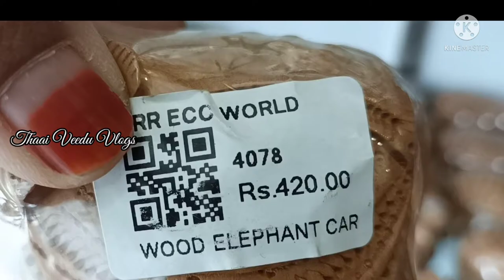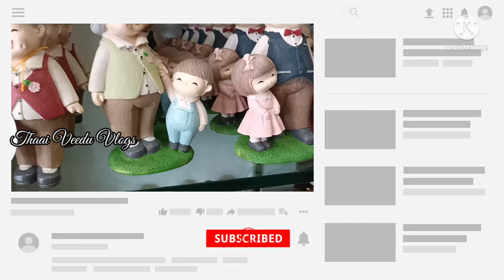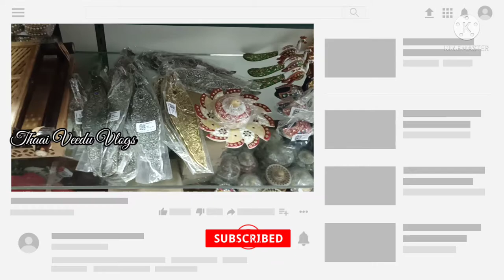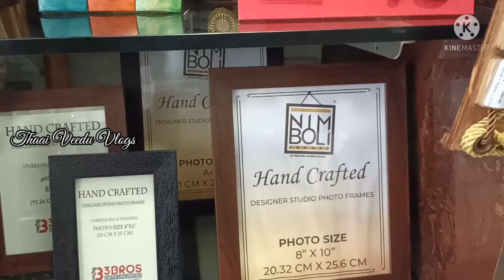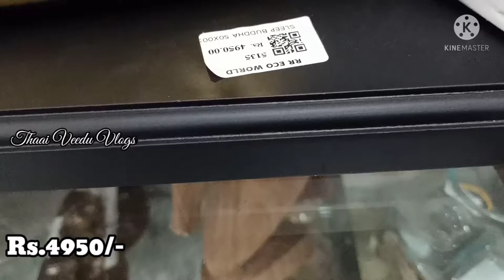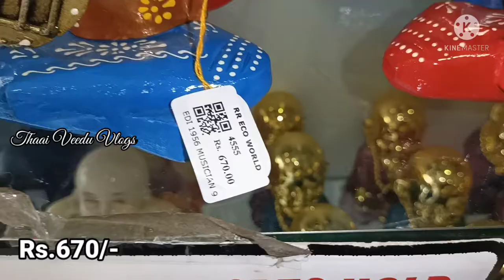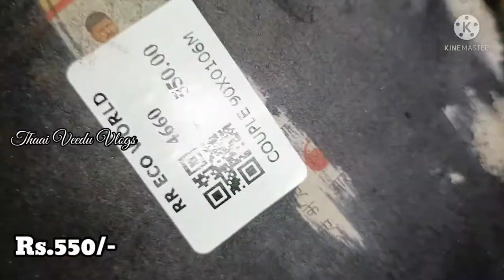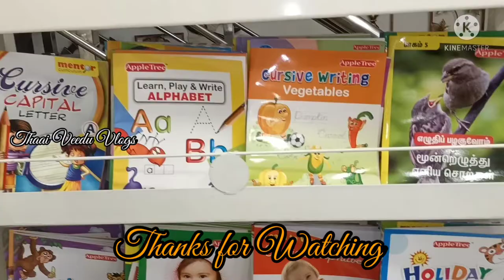Gift Items, Unique Home Decors, Wall paintings, Wall Hangings, Buddha Statue, Water Fountains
Hi Friends,

This Video is about shopping vlog @ RR Eco World, St.Thomas Mount Railway Station, Chennai. Its an Amazing shop for all Kinds of Handi Crafts, Return Gifts, couples Doll collections,Buddha Statue Collections, Water Table Fountains, Wooden toys collections, Wall Hangings, Wall paintings, Bed spreads, Bamboo pen stand, jewel box, Navratri dolls, etc..If you are a person who wanted to buy Unique Accessories its should be the most visited Place for you. Hope you all Enjoy watching this Video. Happy Shopping!

Shop Address:
RR Eco World,